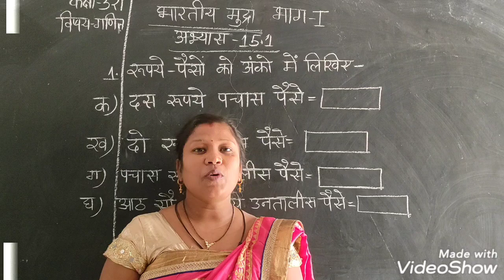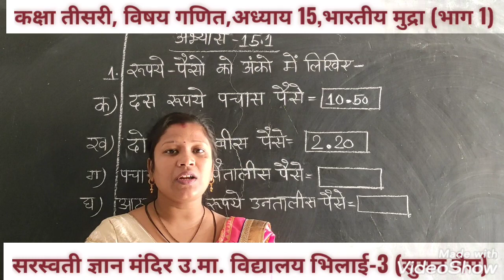CLASS-3RD, SUBJECT-MATH, CHAPTER-15 PART-1 { MRS SUMAN MAM }